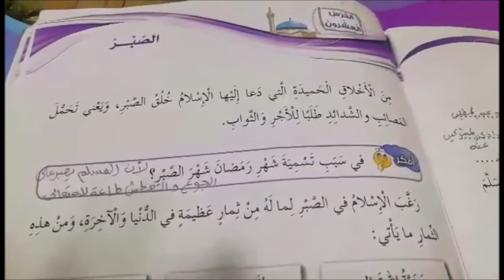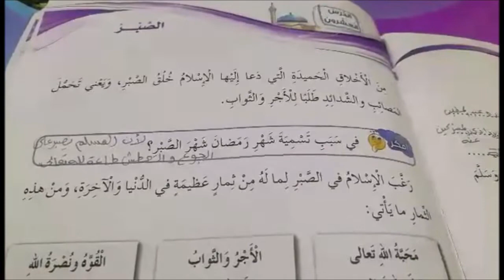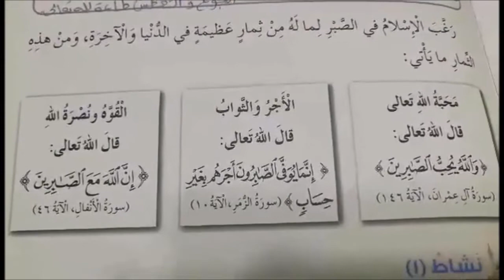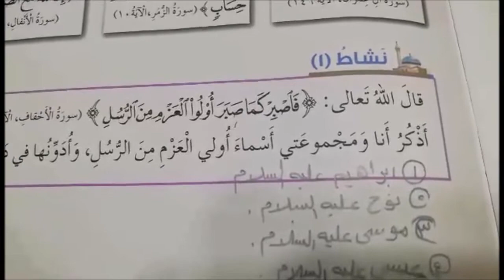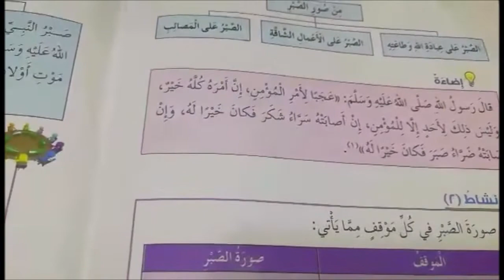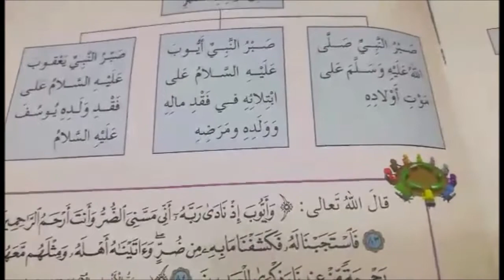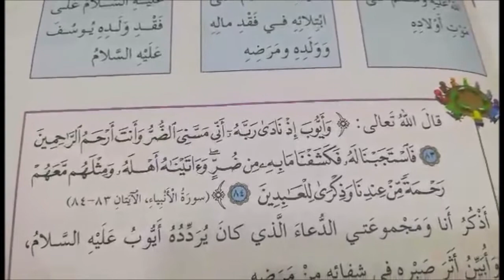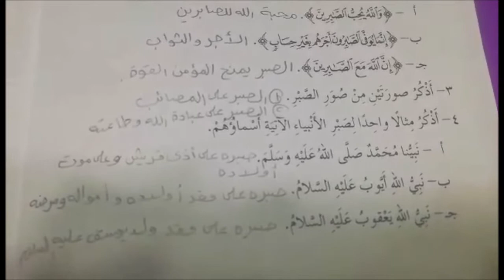الصف الرابع- التربية الاسلامية - الدرس العشرون (الـصبر)